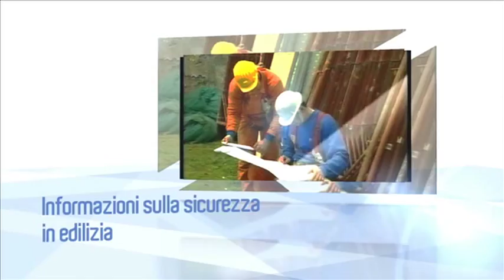Edilizia Sicura 4. Cantieri stradali e sicurezza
La puntata di Edilizia Sicura è interamente dedicata ai rischi e alla sicurezza nei cantieri stradali.